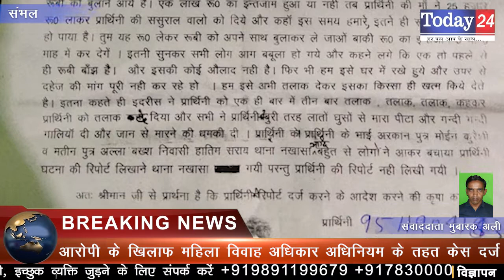संतान पैदा न होने पर निकाह के 16 साल बाद महिला को दिया 3 तलाक | Today24